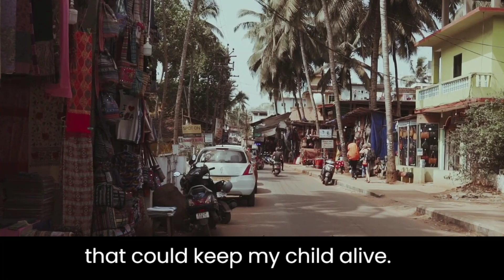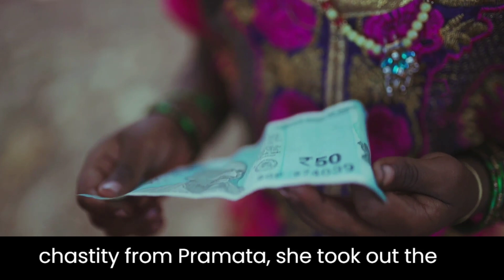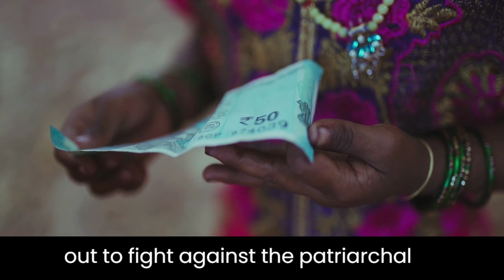The character of Mallika in Manik Bandhopadhya Story The Final Solution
B.A Hons 6th semester of Calcutta university